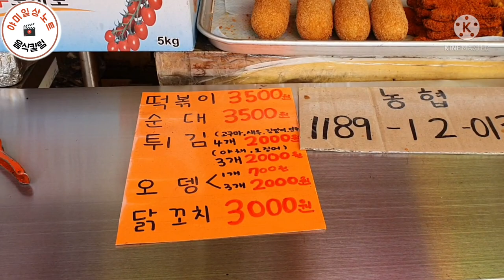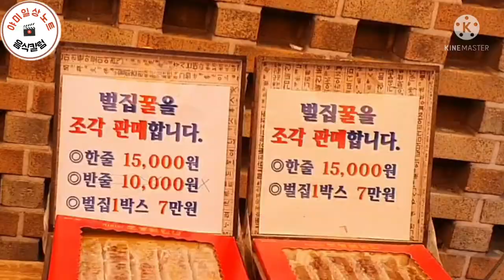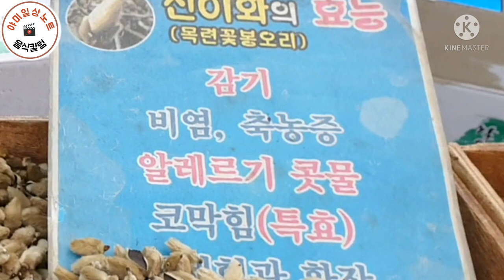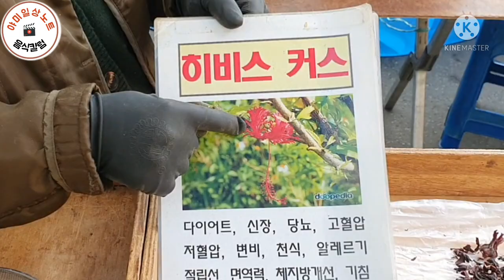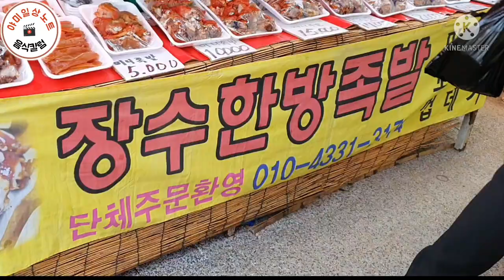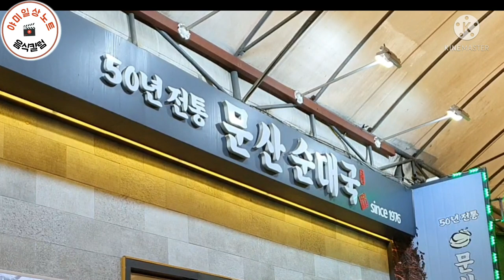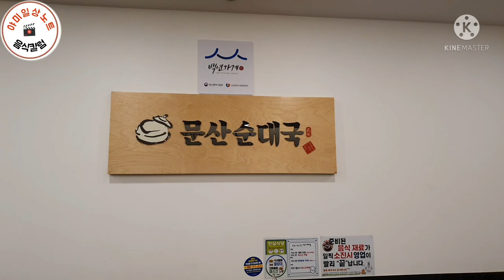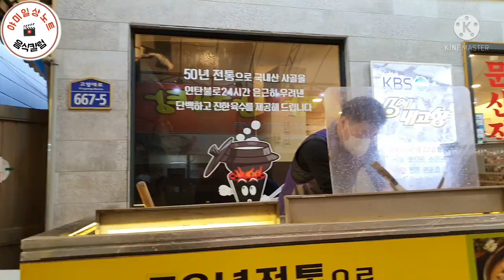일산민속5일장 봄을 알리는 개구리도 나왔습니다.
일산5일장 우수경칩에  개구리도 볼수 있습니다

다양한  볼거리 먹을거리  맛집을  알려  드립니다

오늘은  100년의 전통의  맥을 이어온  일산5일을  찾아 왔습니다

야미일상노트는  음시칼럼으로  음식에 대한 정보도 드립니다.